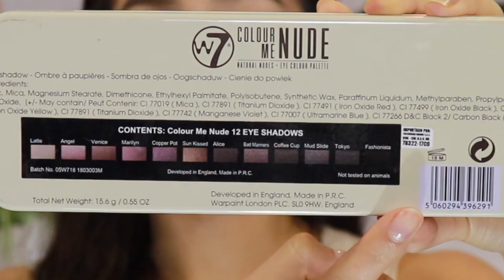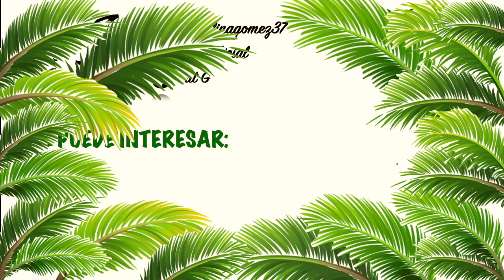Colour me NUDE de W7 RESEÑA Y TUTORIAL ·Cat G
¡HOLAAAA!

Amazon internacional